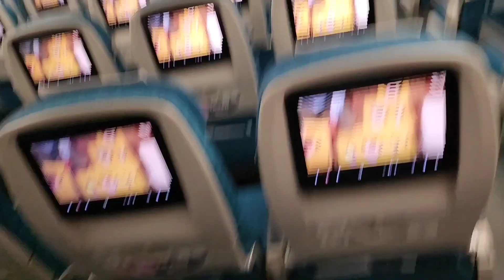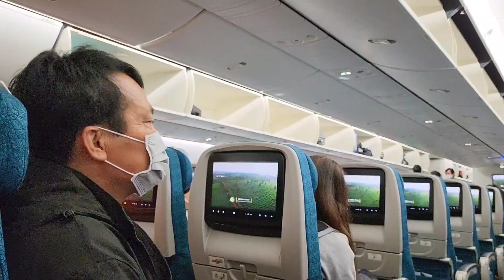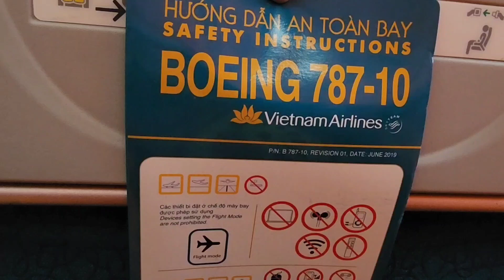Sân bay Nội Bài Hà Nội